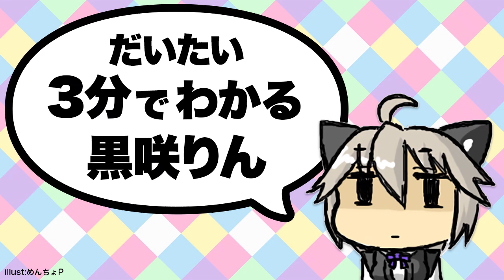約3分でわかる汚らわしいメンヘ裸族黒咲りん【クロエのレクイエム切り抜き動画】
2.5次元V(?)tuber、ASMR配信を主に企画動画なんかもやっています。

📺ニコニコチャンネル(入会で過去動画・アーカイブも見放題です)
ニコニコchは超美麗3D(実写)メインで月に2回～4回メンバー限定で実写耳舐めASMRや企画配信などをしています。YouTubeよりも高音質です✨
ASMR動画や配信は広告を着けないようにしているため、収益化の手段が乏しく今後もYouTubeでの活動を続けていけるように支援・応援してくださる方はファンクラブ的な感覚で入会して頂けると嬉しいです🌻

黒咲りんオリジナルCD「Dancing with Black Cat」
メロンブックスさんで売ってます！試聴もできます。

🌰Ci-enやってます
▶無料プランもあります。ボイスや壁紙などここだけの特典もあるので気になる方はどうぞ！

皆さまからの支援は機材などの活動資金として大切に使わせて頂いております

本頻道內的所有內容禁止使用任何方式複製或轉載